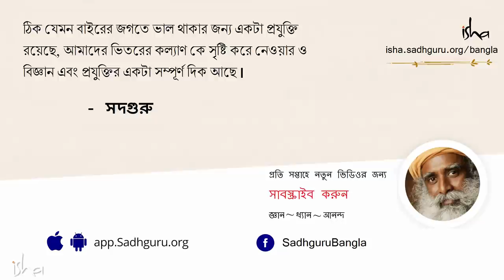একটা জিনিস যা ক্রনিক রোগ-ব্যাধি সারাতে পারে! | Can Yoga Cure Chronic Diseases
যোগ অভ্যাস করে কীভাবে ক্রনিক রোগ-ব্যাধি সারানো যায়? সদগুরু যোগবিজ্ঞানের এক সম্ভাবনার ব্যাপারে আমাদের অবগত করছেন যে কীভাবে বিভিন্ন যোগ অভ্যাসের মাধ্যমে নিজের এনার্জিবডি বা শক্তি-শরীরে ভারসাম্য তৈরি করলে আমাদের মানসিক এবং শারীরিক স্বাস্থ্য স্বাভাবিকভাবেই চলে আসে।